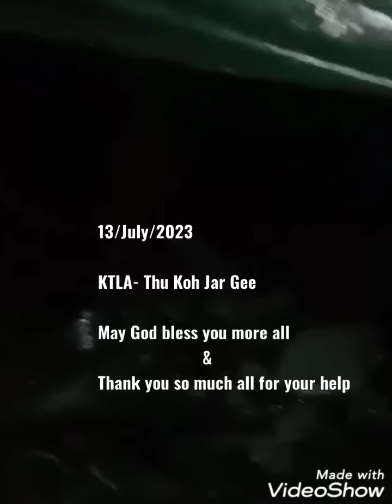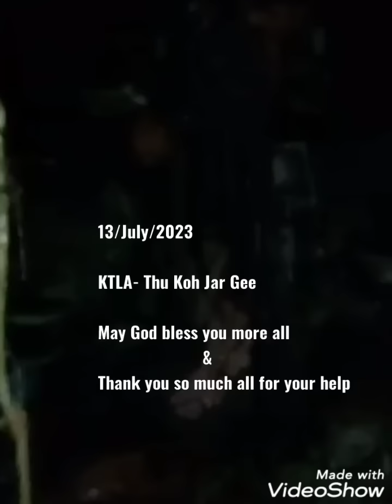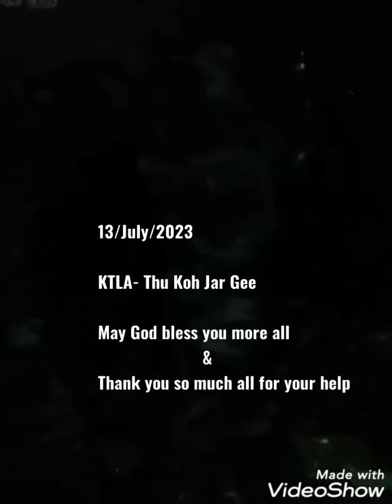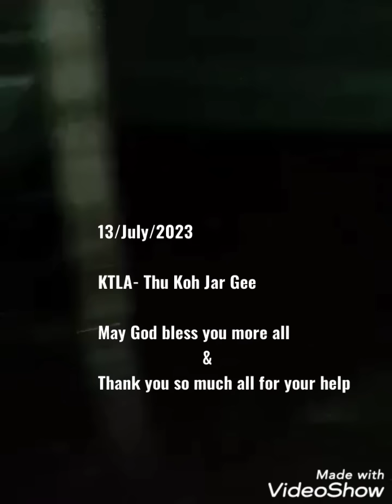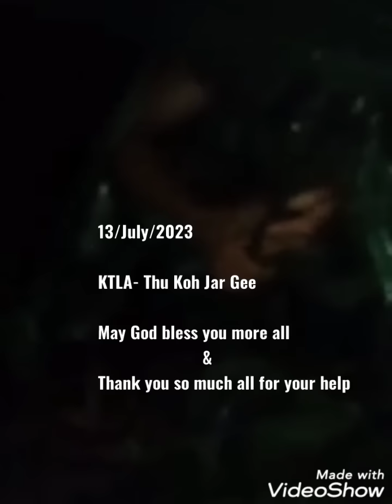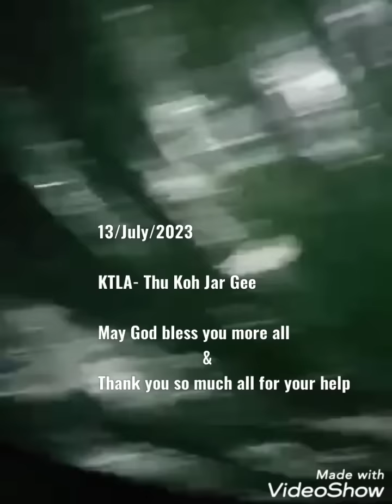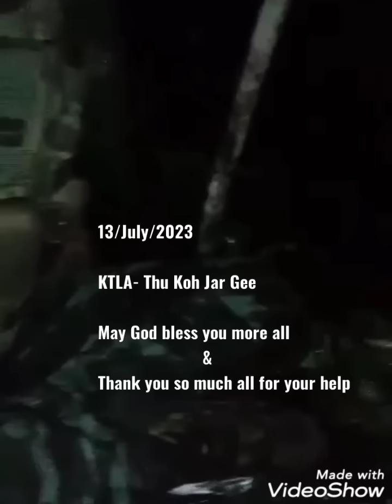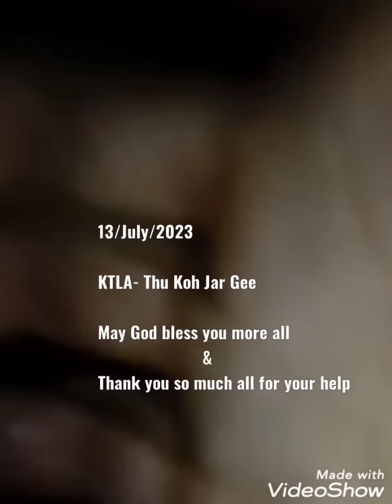13/7/2023 May God bless you more all & thank you so much for your help 🙏❤️